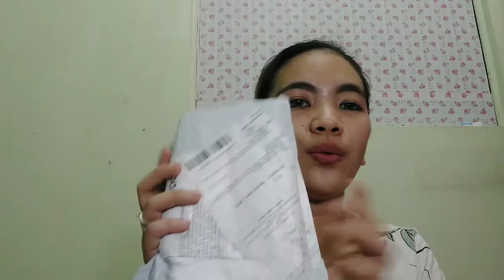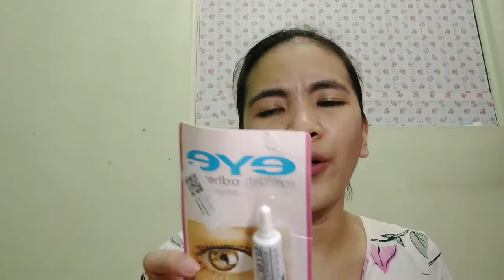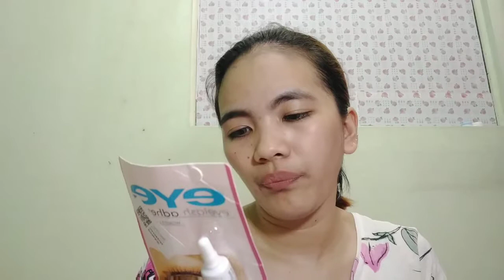EPIC ITEMS FROM SHOPEE | MAKE UP VLOG #05 | msshararamos channel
Hello Guys!
For todays video susubukan natin ang mga produkto na mula sa online shop na Shopee peee peee peee.
with Watson Haul 😅

Price List 👇

From Shopee
Taiwan False Eyelashes- 12Php
Eyelash Adhesive- 25Php
Rorec Oil Absorbing Paper- 30Php
Yorom 2in1- 25Php

From Watson
Purbasari Lulur Scrub- 76.50
Garnier Light Deep- 89.00
Dove Deo Dry Serum- 145.00
Eb Matte Liquid Lips- 99 from 185